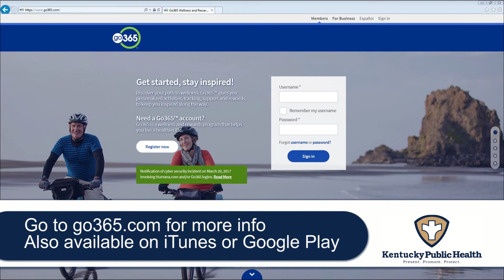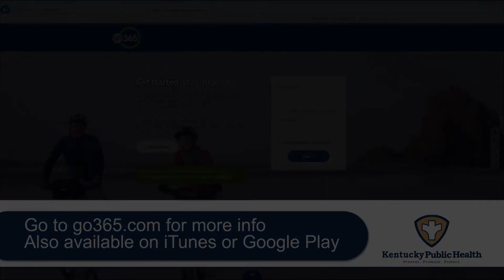2017 Living Well Promise for employees in the KEHP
If you selected a Living Well insurance plan for 2017, time is running out if you have not yet completed your Living Well promise. Former UK basketball player and now KEHP employee Twany Beckham has the details